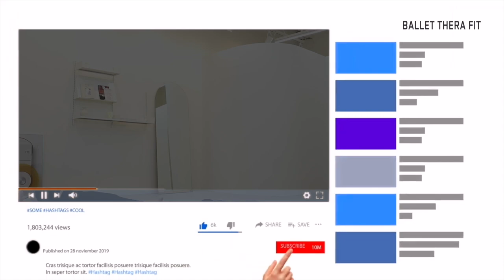잘록한 허리 라인 만들고 싶어? 매일 해봐! 🔥옆구리살 빼는 운동🔥여자 복근운동 운동 홈트 루틴(개미허리만들기, 뱃살빼는운동)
00:00 인트로
0:14 오블리크 크런치 설명
0:49 복근 운동 100개
4:22 Workout Complete

안녕하세요 레블리 여러분❤️ 오늘은 옆구리살을 빼는 오블리크 크런치 100개 챌린지를 준비했어요. 매일 따라 하시면 정말 도움 되실 거예요! 가능하신 분들은 2-3세트 반복해서 따라 해주세요.📌저희와 같은 템포를 꼭 맞추지 않아도 괜찮으니깐 자극을 가장 잘 느끼는 나만의 템포를 찾으며 천천히 따라 해주세요. 🏷댓글로 운동한 날을 체크해보세요🙂